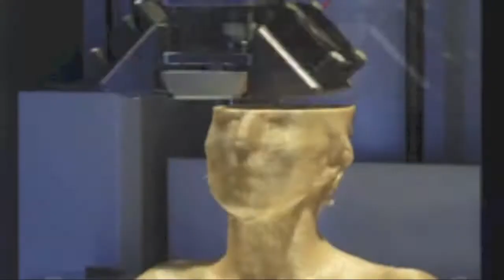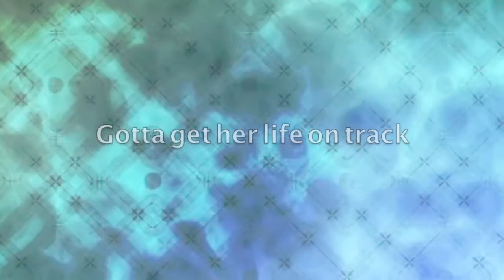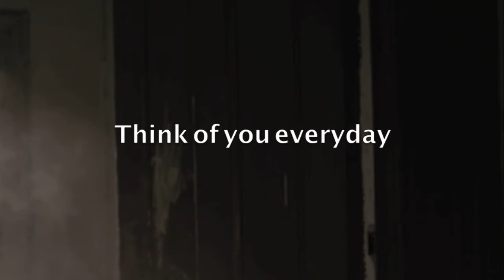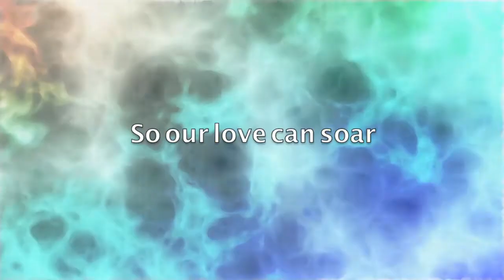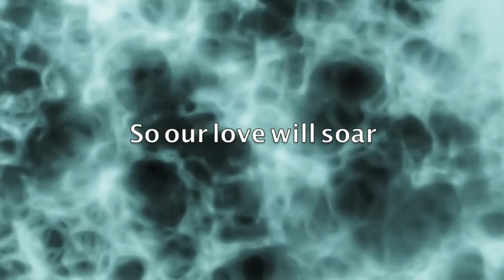Judd Carson- Hey Lover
Original demo by Judd Carson